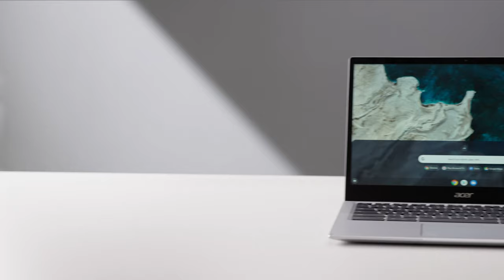Acer Chromebook Spin 513 Acer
Barely larger than a sheet of paper, the ultra-portable and stylish 2-in-1 Acer Chromebook Spin 513 is the Acer's first Chromebook built on the Qualcomm® Snapdragon™ 7c Compute Platform. With optional 4G LTE, users can flow seamlessly between work, home, and passion projects.

Hello friends
welcome to Stream , mai aapke liye games ki gameplay videos and latest gaming news upload karta hun

This video is information purpose only , all credits of video goes to their owner which describes the video
First On this Channel ( Trailers//Teaser//Official Unboxing//New Launch )